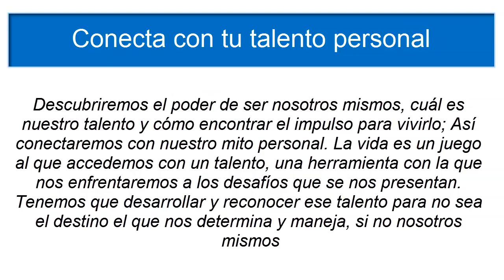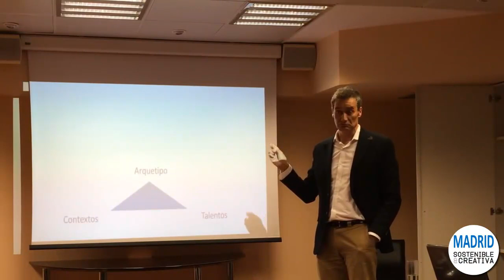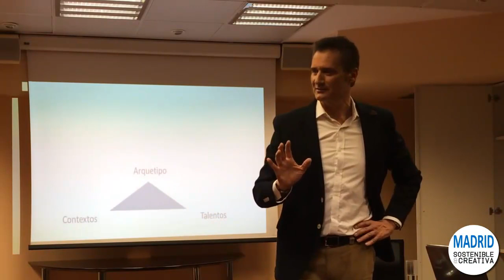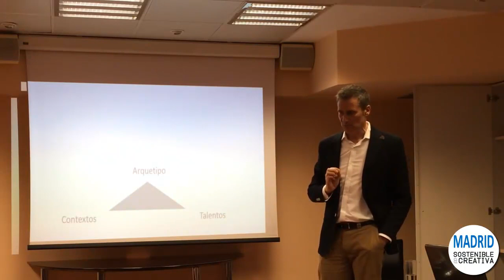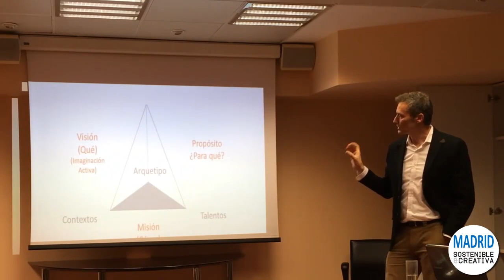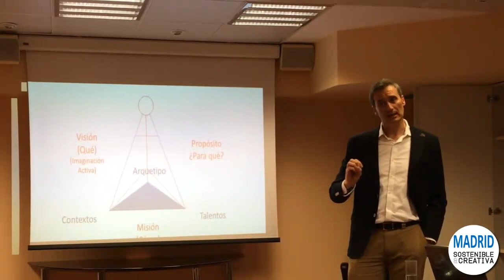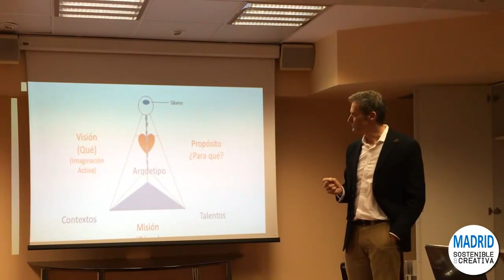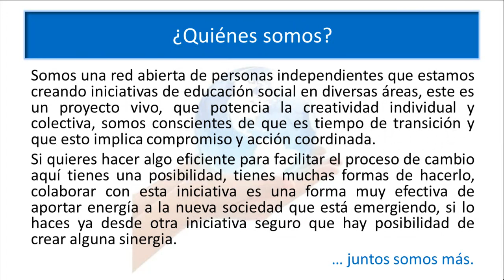Jesús Hurtado - Conecta con tu talento personal (MSyC)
Jesús es docente, formador y coach personal especializado en detección y desarrollo del talento, así como figura referente en simbología onírica y arquetipos. Su experiencia en estos campos le inspiró para escribir su novela: "El Reino del Laberinto y los 7 Sellos".

Descubriremos el poder de ser nosotros mismos, cuál es nuestro talento y cómo encontrar el impulso para vivirlo; Así conectaremos con nuestro mito personal. La vida es un juego al que accedemos con un talento, una herramienta con la que nos enfrentaremos a los desafíos que se nos presentan. Tenemos que desarrollar y reconocer ese talento para no sea el destino el que nos determina y maneja, si no nosotros mismos.

Somos una red abierta de personas independientes que estamos creando iniciativas de educación social en diversas áreas, este es un proyecto vivo, que potencia la creatividad individual y colectiva, somos conscientes de que es tiempo de transición y que esto implica compromiso y acción coordinada.

La Red Sostenible y Creativa es un proyecto de personas para personas, independiente a nivel político, religioso, económico...las personas que ya estamos comprometidas nos hemos encontrado en el camino y procedemos de diversos grupos y origenes sociales.

Si quieres hacer algo eficiente para facilitar el proceso de cambio aquí tienes una posibilidad, tienes muchas formas de hacerlo, colaborar con esta iniciativa es una forma muy efectiva de aportar energía a la nueva sociedad que está emergiendo, si lo haces ya desde otra iniciativa seguro que hay posibilidad de crear alguna sinergia ... juntos somos más.

NUESTROS VALORES:
Generosidad: la voluntad de dar y el regalo de recibir.
Integridad: Integración de visiones en busca del valor común. La búsqueda del equilibrio, el aspecto positivo de todas las cosas que nos ocurren en nuestro entorno para incorporarlas en cada uno de nosotros desde la conciencia y la coherencia.
Virtud: Talento.
Ecológico: Corresponde a la responsabilidad, la sostenibilidad, la eficiencia y el espeto por uno mismo y por el entorno que nos rodea.
Conciencia: Vivir el presente y actuar con responsabilidad.
Creatividad: La actitud de cambio, en busca de soluciones que nos apoyen a mejorar y buscar el bien común.
Conocimiento: La actitud por conocer lo desconocido, entender puntos de vista diferentes, tolerancia.